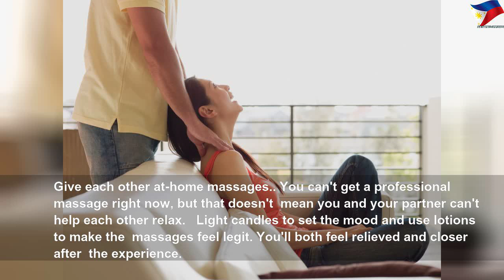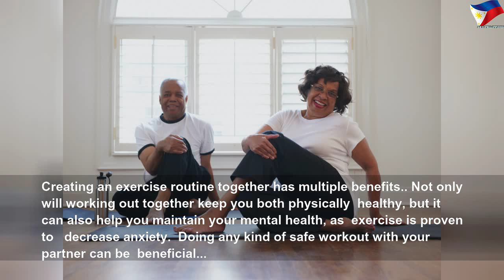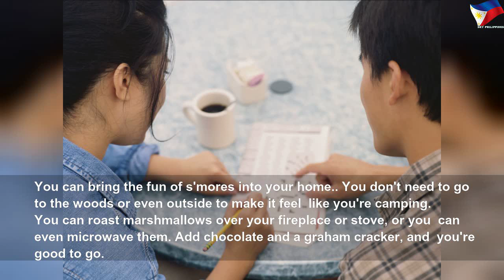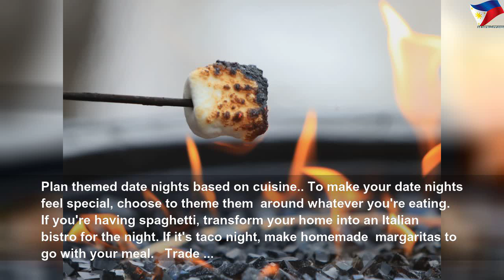22 things you can do while you're stuck at home with your partner that don't involve Netflix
22 things you can do while you're stuck at home with your partner that don't involve Netflix | High Thing
Couples can have themed date nights, do crossword puzzles, play video games, and more while quarantining or self-isolating together.